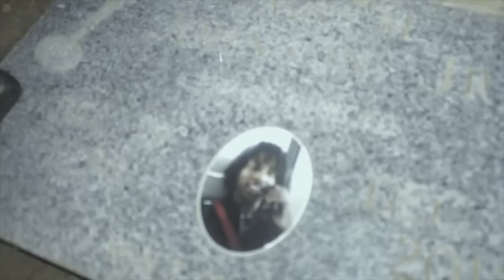3 Problems - Devil Want My Soul / Shot